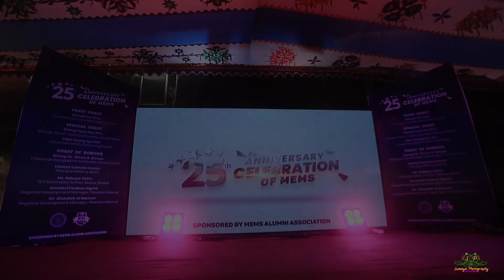MEMS DAY 2022 (25th Anniversary) Trailer Video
Methodist English Medium and Version School.